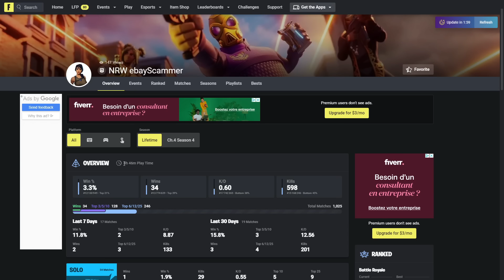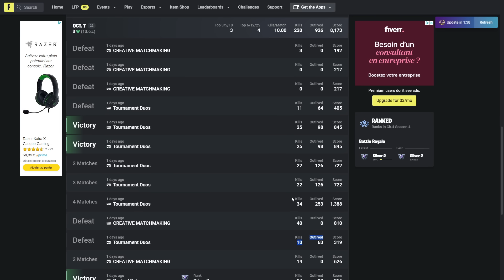ON est TOMBÉ sur un CHEATER avec un AIMBOT en PLEIN FNCS ! 😲 | BEST OF #116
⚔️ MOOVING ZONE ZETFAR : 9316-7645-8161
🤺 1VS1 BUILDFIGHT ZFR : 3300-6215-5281